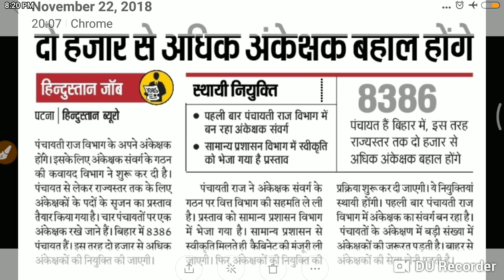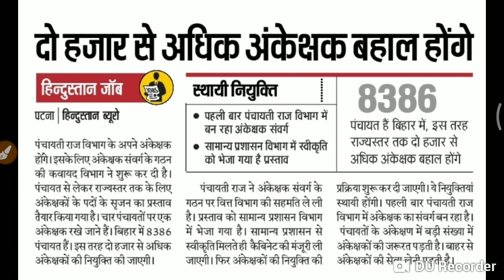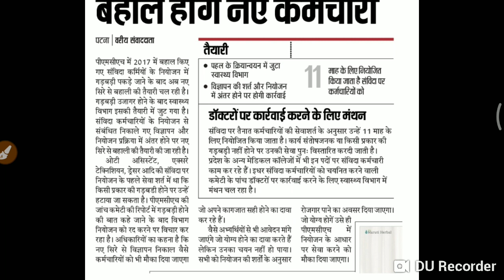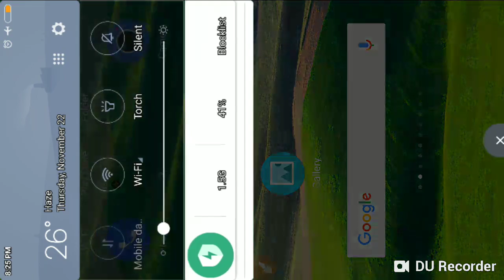बिहार में नौकरी पाने का सुनहरा मौका- पंचायती राज विभाग में 2000 अंकेक्षक (Auditor) का विज्ञापन जल्द